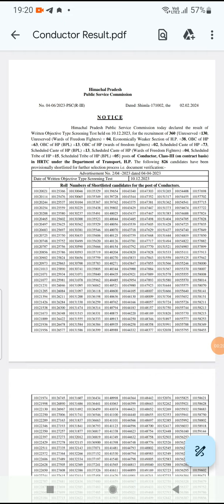# HPPSC HRTC Conductor Written Exam Result Out ,2023-24